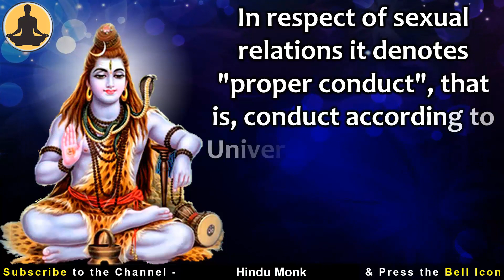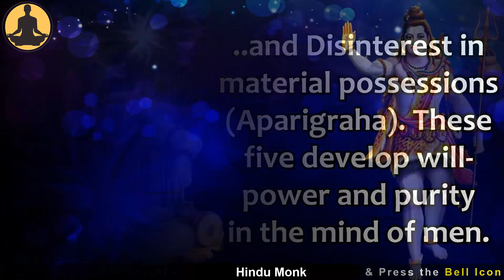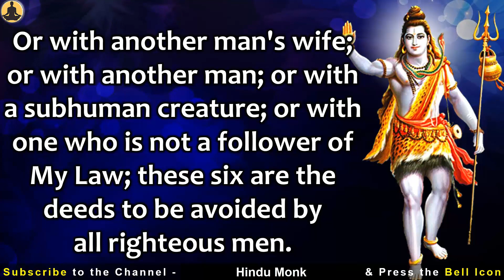Lord Shiva explains Dharmacharya - Right Sexual Conduct in Shiva Rahasya Purana